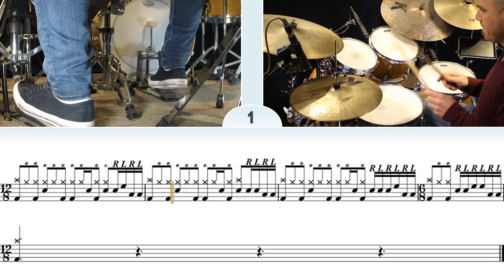How to play "Iris" (Goo Goo Dolls) on drums | IRYS DRUM COVER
You can enjoy this song a long with the music and many other songs by sucscribing to our

Iris Drum Lesson/Drum cover.
Learn to play Iris on drums with fully transcribed lesson.